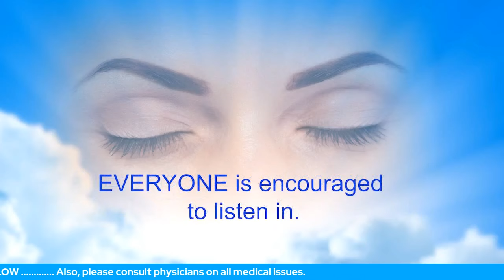A Remedy For Guilt